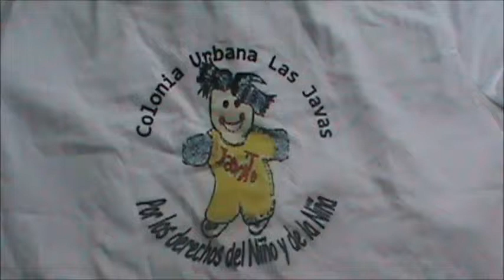Juegos de Colonia Urbana: El Telefono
Colonia Urbana Las Javas, Renca